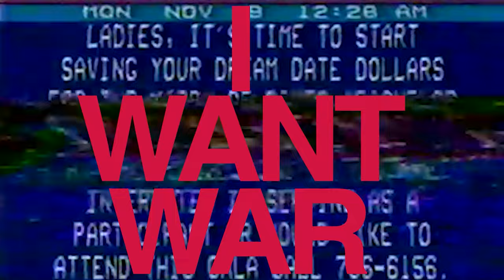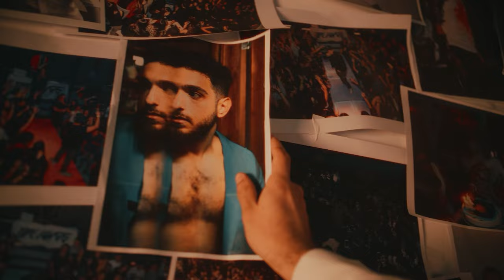Nick Dino | Live Performance at Cyprus Music Video Festival 2024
Cult Experiences
Savvas Christou